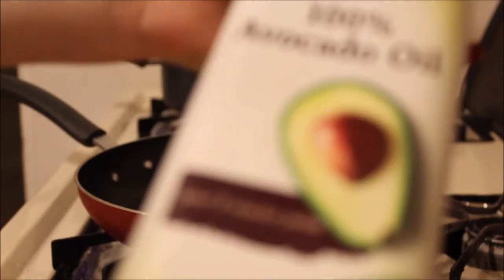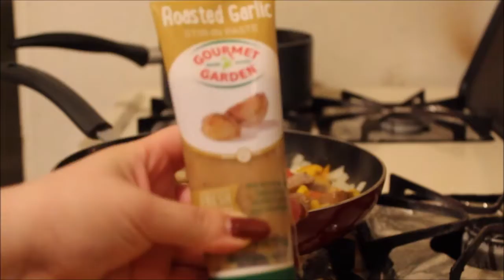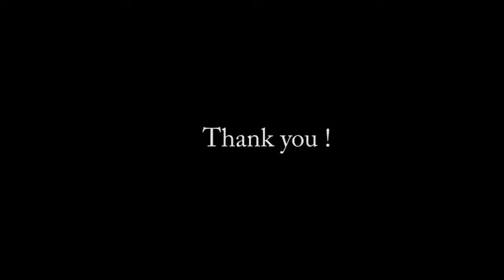Daily Vlog: Cooking TIme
Hello this is my first video ! I hope you like it
It's my first time cooking on camera and, it's not the worst but, I want to keep improving!!
Dolls (inst)
Artist:
9Muses
Writers:
Luis Gonzalez
Licensed to YouTube
by
Kakao M; BMI - Broadcast Music Inc.,
Channel is: Instrumentalz02